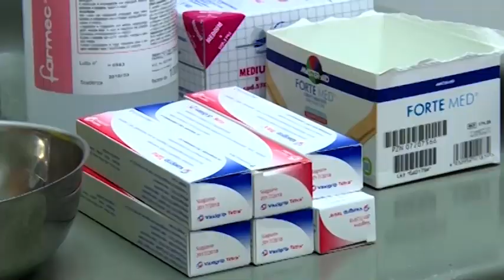Vaccinazioni anti-Covid, si parte da sanitari e rsa: entro venerdì le adesioni